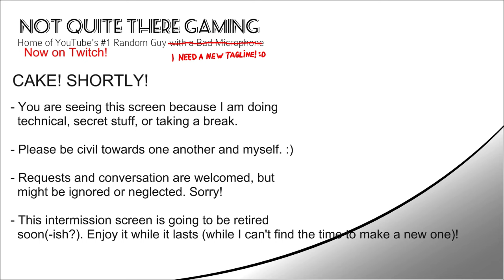HOMM3: Armageddon's Blade - Part 57 - Dragon Slayer: Faerie Dragons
Hello, folks! This is my let's play, playthrough, thingamajigger of the Heroes of Might and Magic III campaigns, starting with the Armageddon's Blade campaign pack, the Dragon Slayer campaign, Faerie Dragons scenario.

Hope you'll enjoy watching as much as I enjoy playing!